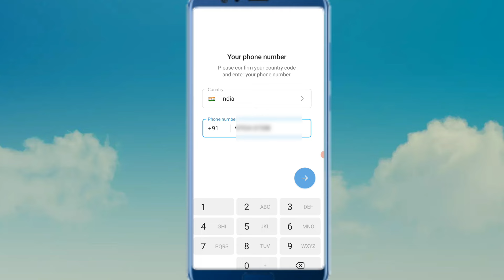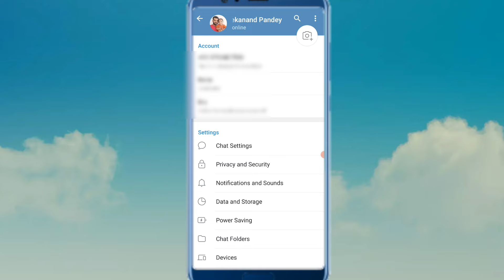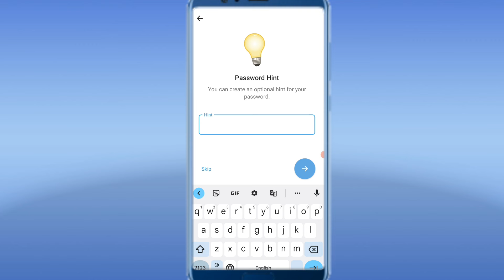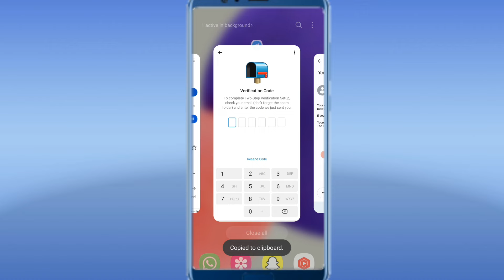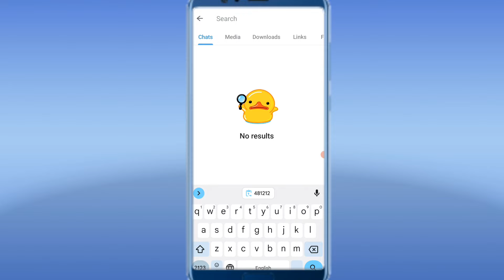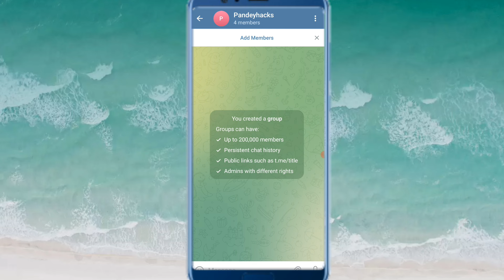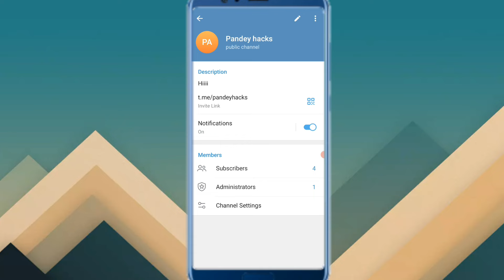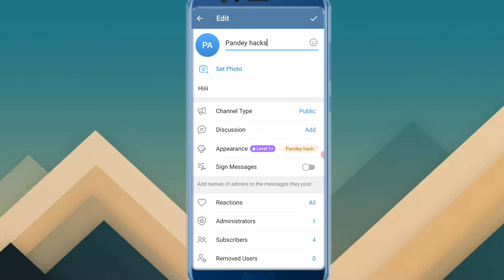Telegram Kaise Use kare | How To Use Telegram | Telegram App Use kaise kare (New)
is video mein aapko bataya Gaya hai telegram kaise use Karen how to use telegram in Hindi

hey guys in this video I will show you how to use telegram if you want to use and no about telegram app see full video and use telegram

telegram use kaise kare
how to use telegram
how to use telegram in Hindi
how to use telegram in Hindi 2024
how to use telegram 2024
telegram news
telegram new update 2024
telegram Kaise chalaya jata hai
telegram Kaise chalu Kare
telegram kaise download Kare
telegram Kaise join Kare
telegram per group Kaise banaye
telegram per channel Kaise banaye
how to make group on telegram
how to make group in telegram
how to create group in telegram
how to make channel in telegram
how to create channel in telegram